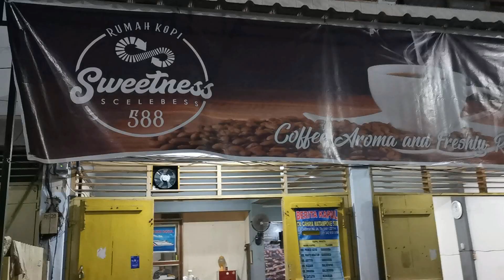MINUM KOPI DI MARKAS POLISI HINGGA AJAKAN RAWAT BUMI ( EPISODE #1118 )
tetap sayangi bumi kita yah kawan kawan